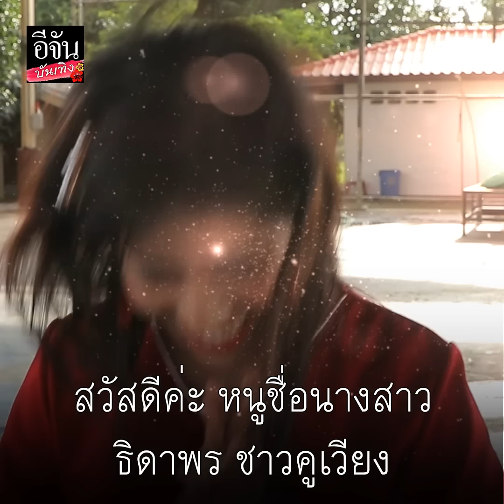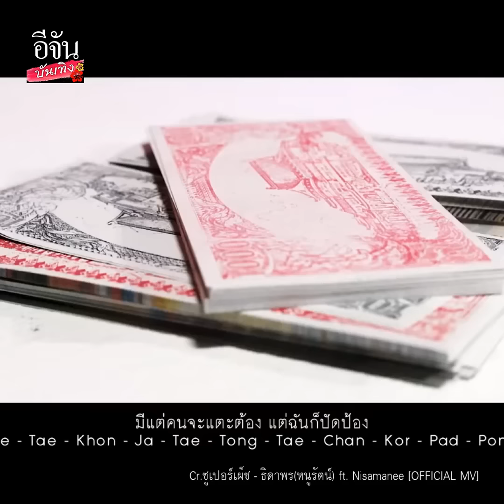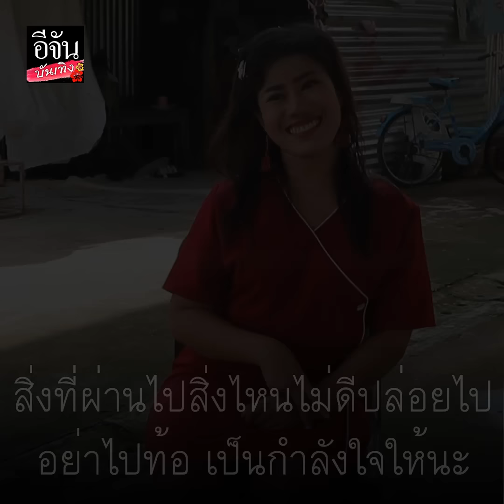อีจันบันเทิงบุกบ้านหนูรัตน์ หนูรัตน์คนใหม่ไฉไลกว่าเดิม